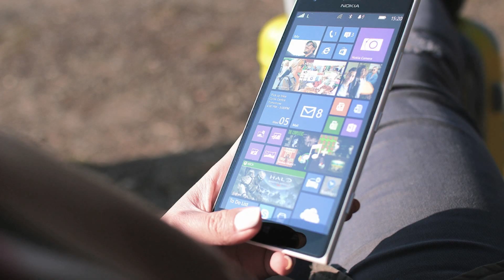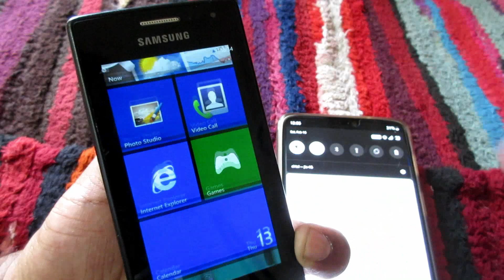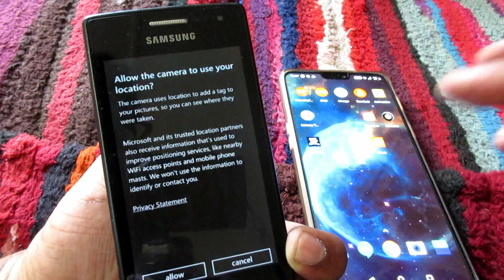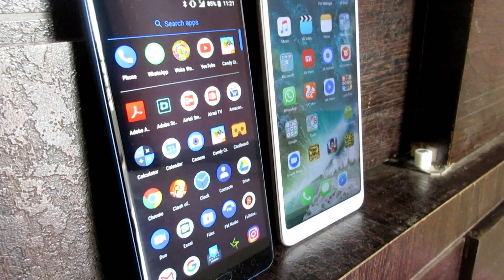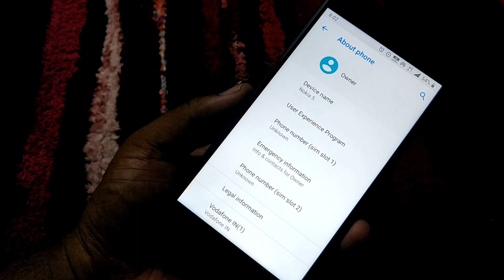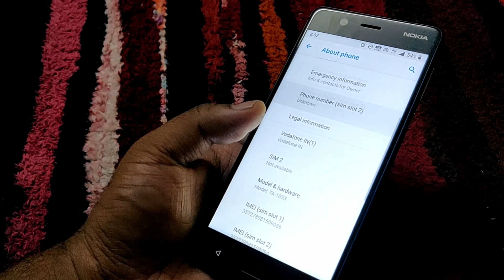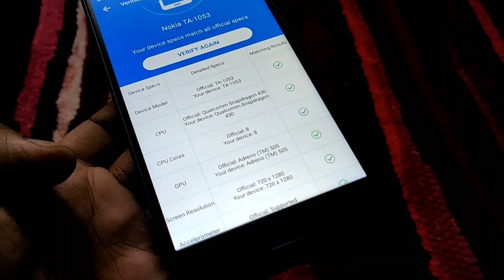Nokia Story till 2019, 2 Year Old Nokia 5 gets Android Pie Update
Nokia, a great Mobile brand which almost appeared to be lost is again coming back, Nokia launched few smartphones in the year 2017 having Pure Android flavour which was stock android and now in 2019 almost after 2 years same Nokia smartphone gets Android Pie update which is little shocking as most of the other brands haven't even rolled out android pie update for smartphones which were released last year , Nokia by doing this move is showing its consumers the old trust that Nokia gained, after getting Android Pie update Nokia 5 smartphone is working faster than before, the latest android update means more secured smartphone and hence this 2-year-old smartphone is still having the latest security features.